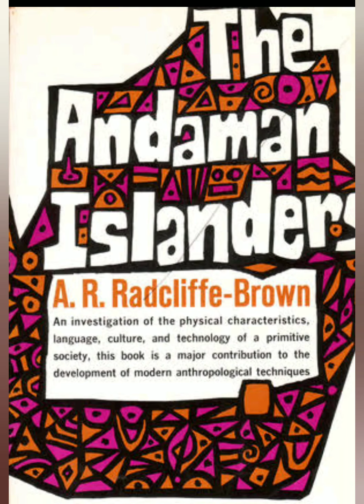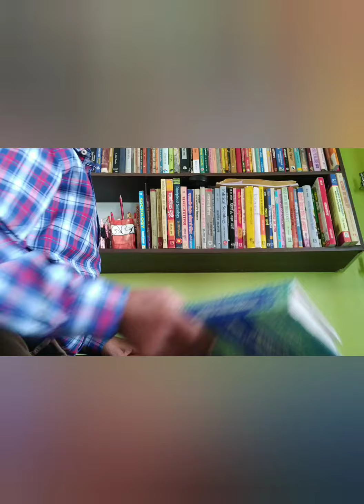# A R Radcliffe Brown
Father Of Social Antheropology